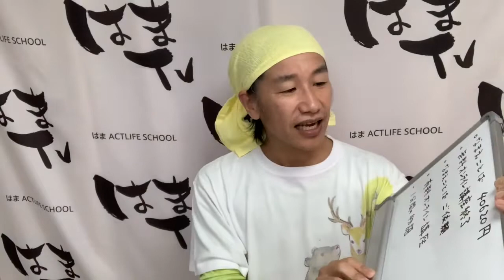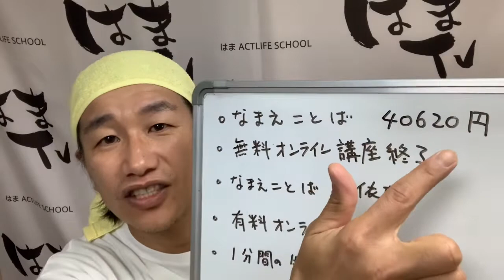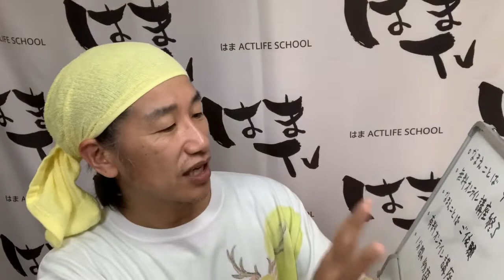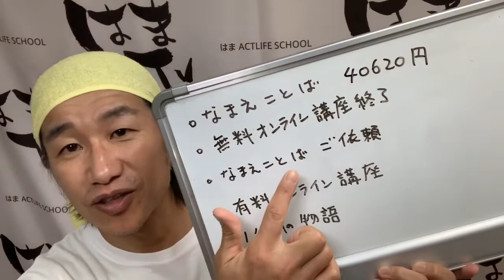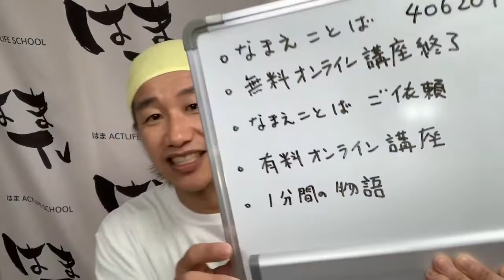2020年５月９日 御礼とご報告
演技講師が教える日常に生かせる表現方法をお伝えしております。

私は現在、一般の方向けの演技教室を開講しております！

演技を日常に落とし込んだら
素晴らしい価値が生まれるのではないか！

俳優から演技講師になった
濱本が日常に活かせる演技の技法をお伝えします！

演じる事に繋がるすべての事は
日常をより豊かにし、笑顔を増やす！

あなたも日頃から
より良い日常に繋がる為の
演技トレーニングをしてみませんか？

『はま ACTLIFE SCHOOL』代表

俳優/演技講師の

グッドマーク

野球大好きな私のもう１つのチャンネル
【草野球好きなおっちゃんの戯言。】

☆ジングル
唄：子供達
ギター：ATSUO
ピアノ：GEN